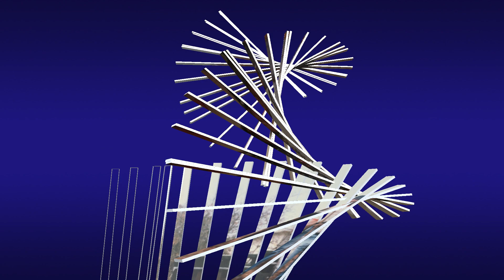Memorial for Ronald A. Currie